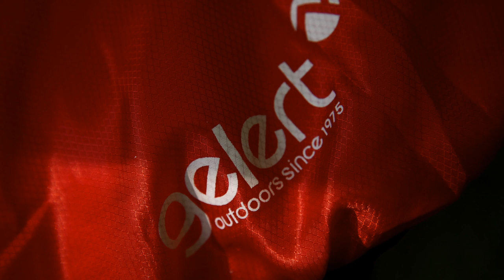Gelert Ltd - Outdoors Made Easy 2013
A preview of some of the amazing products we are selling for 2013! Photos were taken on our 2013 photoshoot in sunny Scotland.